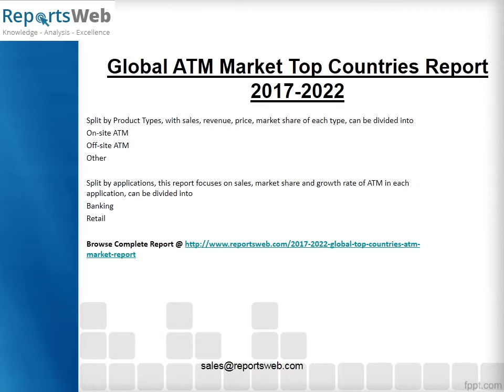ATM Market 2017 New Research Study